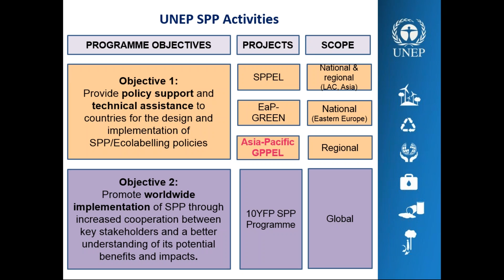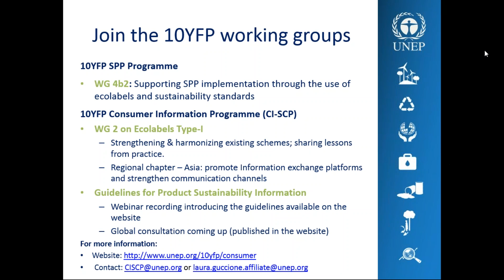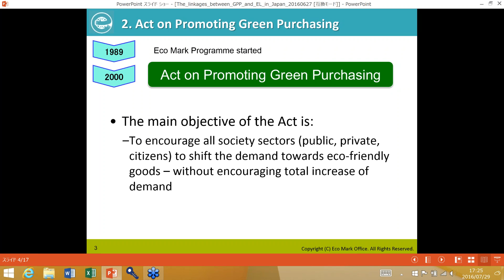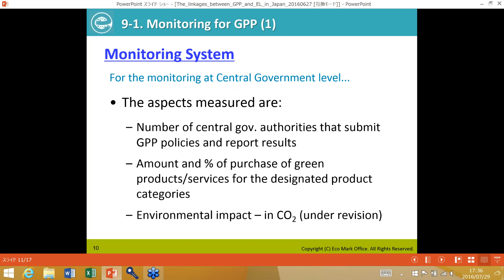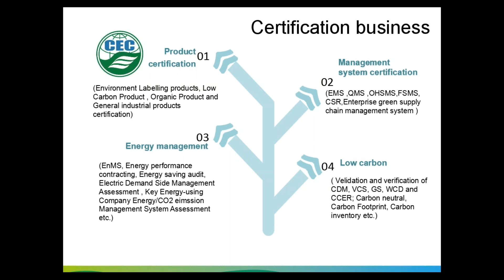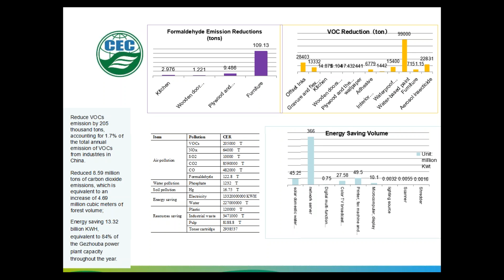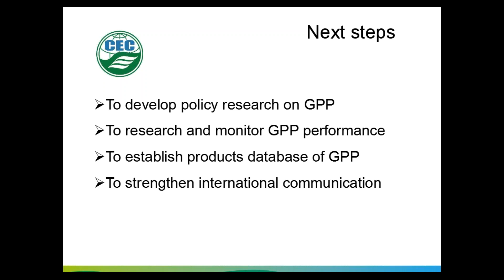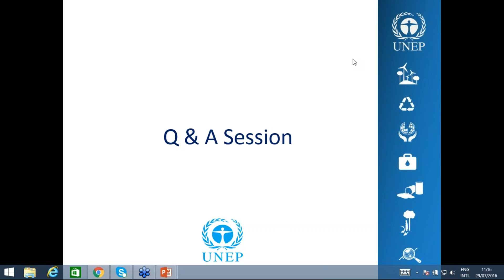Webinar: The linkages between Green Public Procurement and Ecolabelling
The 3rd Asia-Pacific GPPEL webinar on the "Linkages between GPP and Ecolabelling",  held on 29 July 2016, features 2 main presentations on the combined use of GPP and Ecolabelling in Japan and China, by Mr Hiroyuki Kobayashi from Eco Mark Office at JEA, and by Ms Zhang Xiaohui from China Environmental United Certification Center, as well as an update by Mr Farid Yaker and Ms Laura Guccione regarding UNEP activities in the region.